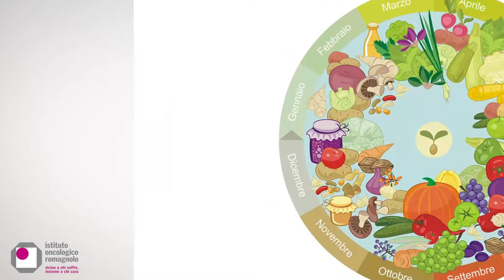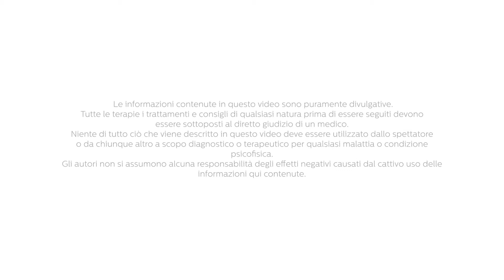IORmangiosanoconpiùgusto: evviva la verdura!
Martedì scorso abbiamo parlato della frutta: oggi, con la Dott.ssa Annamaria Acquaviva, tocca alla verdura! Cari BAMBINI, potreste avere qualche bella sorpresa!
Continuate a seguirci: ogni martedì troverete un video da condividere, e presto scoprirete il concorso IORmangiosanoeconpiùgusto per diffondere tutti assieme la salute!